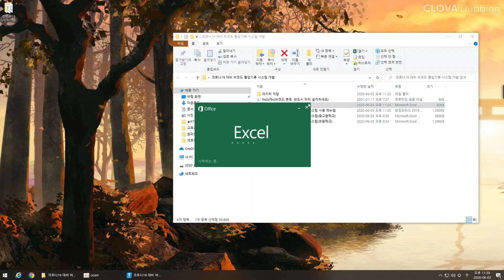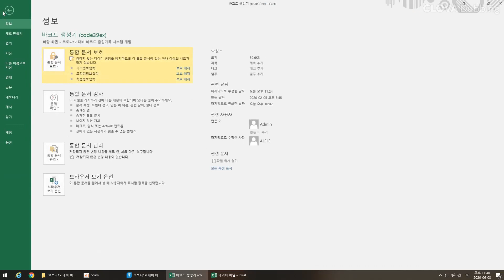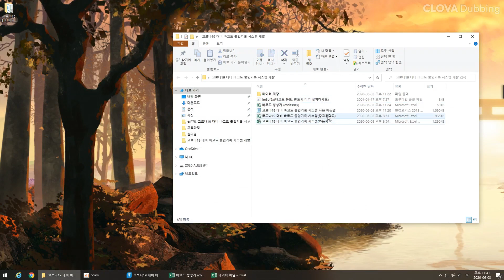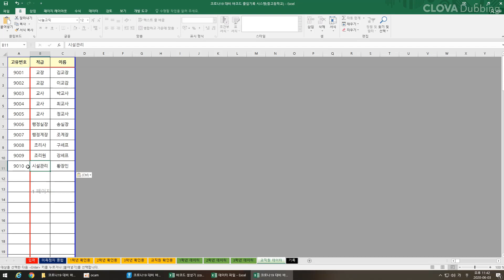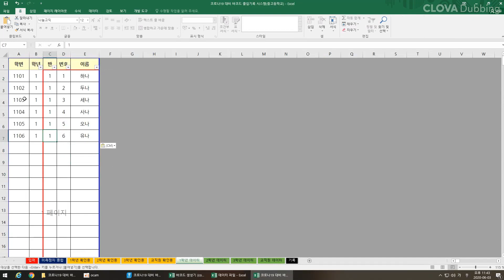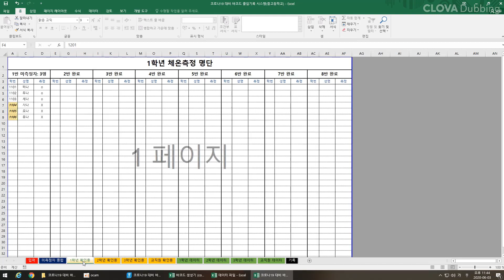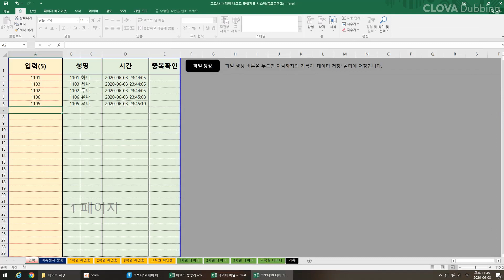코로나19 대비 바코드 출입기록 시스템 안내 영상